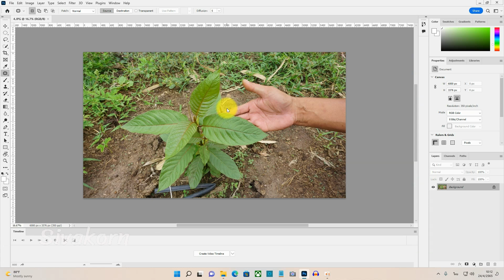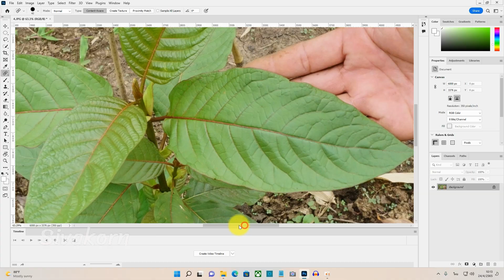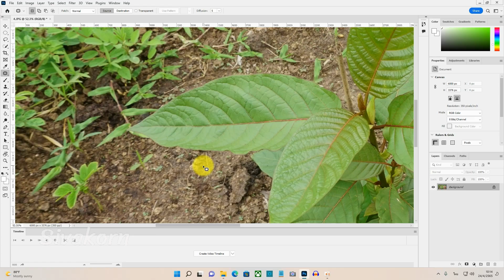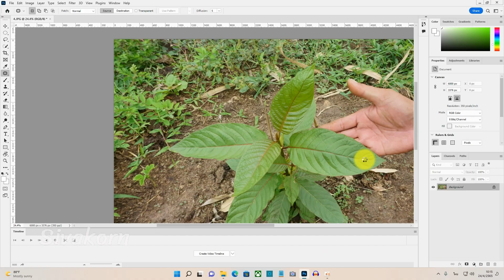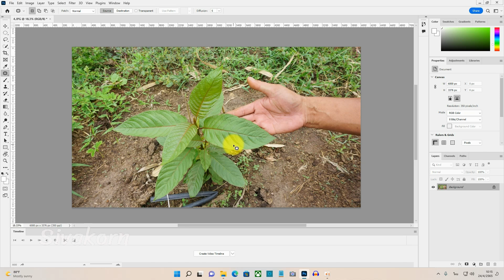ลบรอยแผลและจุดด่างดำในภาพอย่างง่ายๆ สำหรับส่งขายเว็บ Stock ด้วยโปรแกรม Photoshop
แชร์เทคนิคลบรอยแผลและจุดด่างดำในภาพอย่างง่ายๆ สำหรับส่งขายเว็บ Stock ด้วยโปรแกรม Photoshop
📌สมัครขายภาพ (ฟรีไม่มีค่าใช้จ่าย) ได้ที่
👉ติดต่อผ่าน Facebook